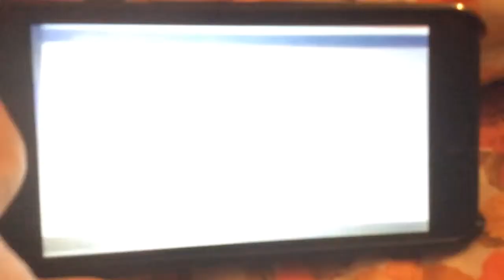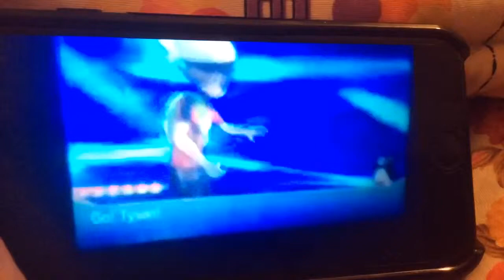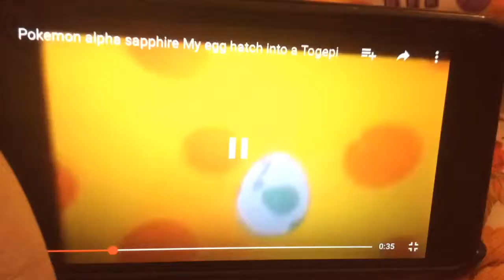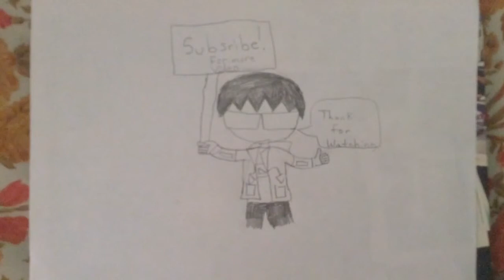Best of 2015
via YouTube Capture Let remember my past videos in 2015